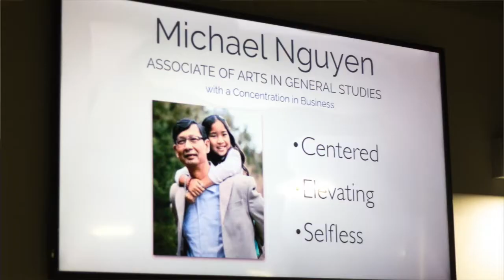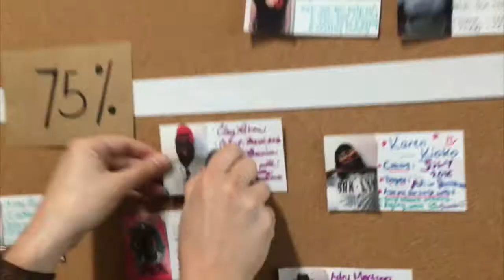What A Thing - Volume: 2 | Episode: 4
Check out photos from our recent degree celebration! We had a heck of a time. Also, lots of students tackling competency milestones at the beginning of March, welcome to our newest team member, Holly, and cheering on our students who started college this month!